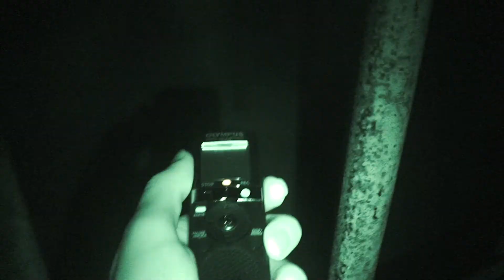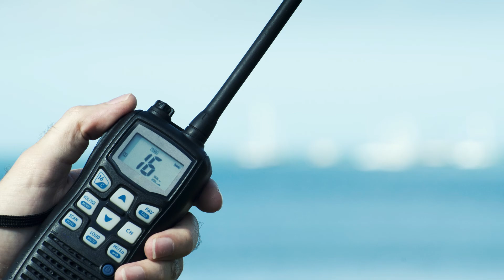Paranormal Equipment Explained - Beginners Gear - Professional Gear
Want to know about our paranormal equipment and how we use it during investigations? Well, this is the chance to find out from the TPE team.